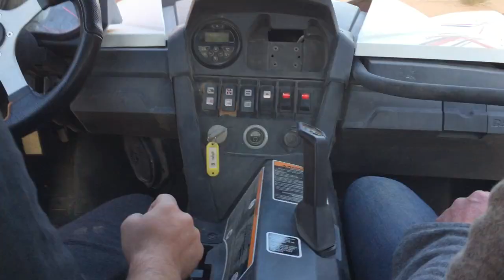SAUDI ARABIA - AL ULA - Dancing Stones.IMG 8641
SAUDI ARABIA - AL ULA - Locations.IMG 8641